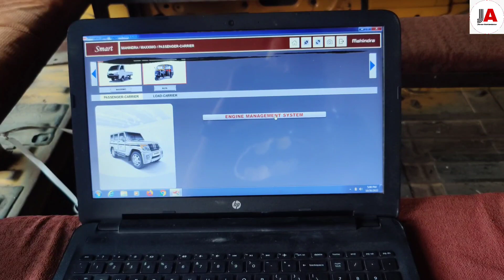Maxximo Complete Wiring Change Video #61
Maxximo Complete Wiring Change

xxxxxxxxxxxxxxxxxxxxxxxxxxxxxxxxxxxxxxxxx

Thanks 4 NCS🙏

xxxxxxxxxxxxxxxxxxxxxxxxxxxxxxxxxxxxxxxxxx
hi friends,

is video mein humne maximo ki main wiring, engine wiring and rear wiring teenon change ki hai, customer complaint thi gadi bar bar unko pareshan kar rahi thi, Kai bar repair karane ke bad bhi yah Sahi nahin chal pa rahi thi to friends inhone bola hamari Puri wiring hi aap change kar dijiye humne iski Puri wiring change kar di hai ECM se related jo bhi video aapko dekhna hai to aap hamare channel per visit Karen aur hamara channel subscribe Karen.

For More Updates stay tune...